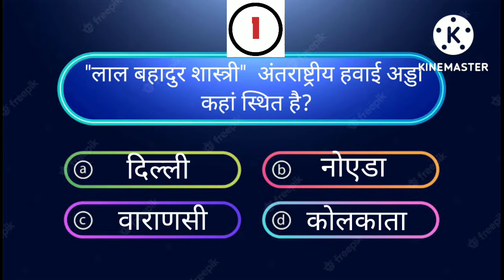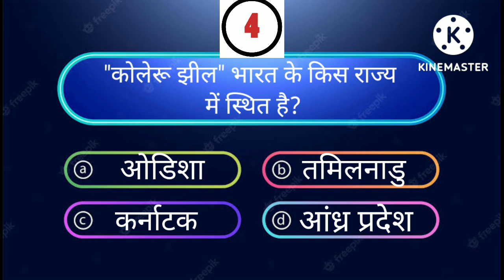GK Quiz show || gk in Hindi || gk basic || gk fact || rrb ntpc || Group D|| ias interview questions